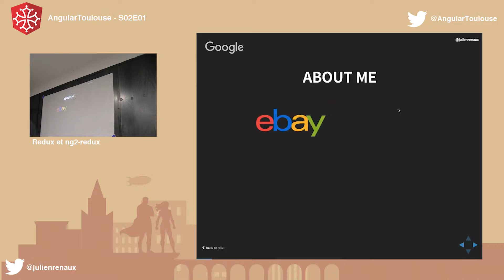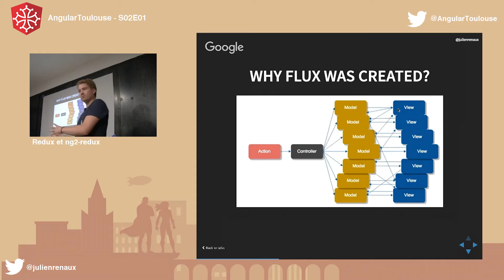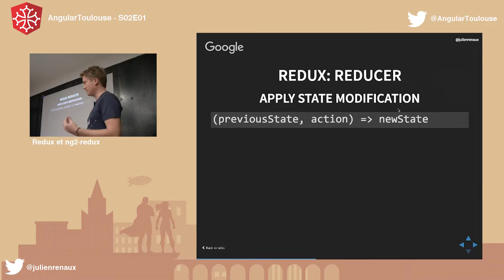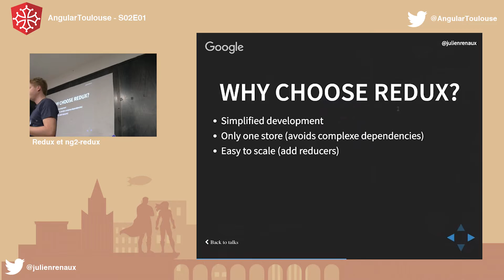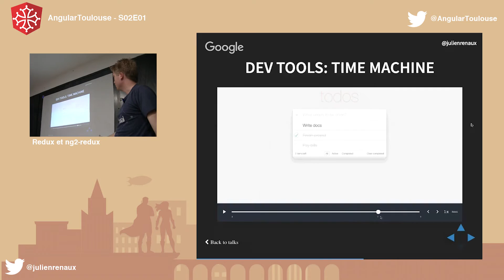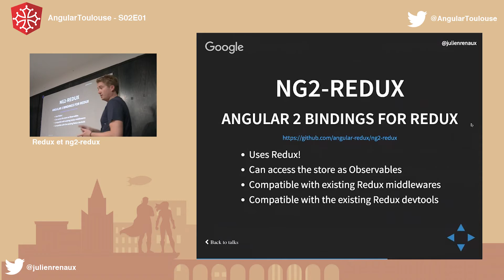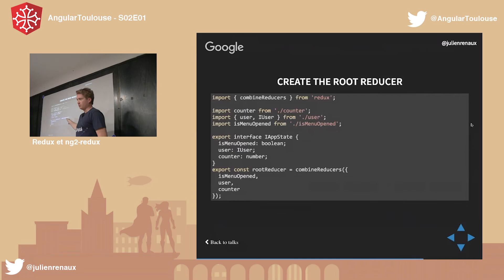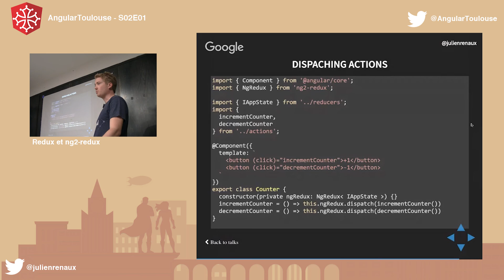S02E01 - Redux et Angular2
Découvrez Redux, ses principes, ses bonnes pratiques et comment l'utiliser sur des apps Angular2 via ng2-redux.